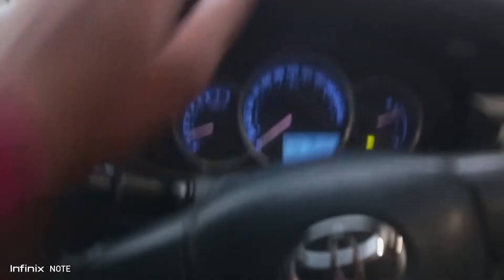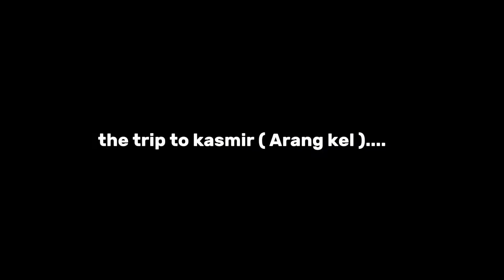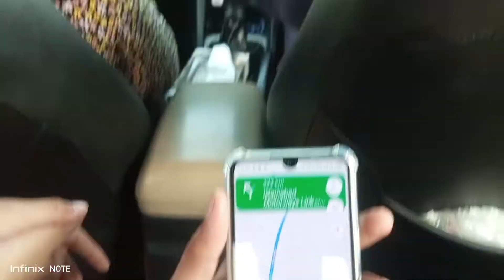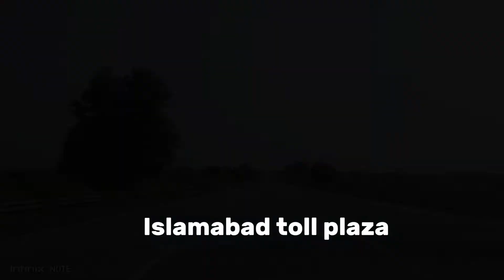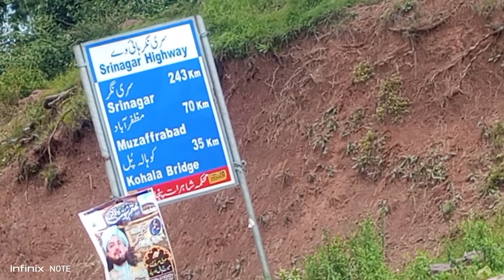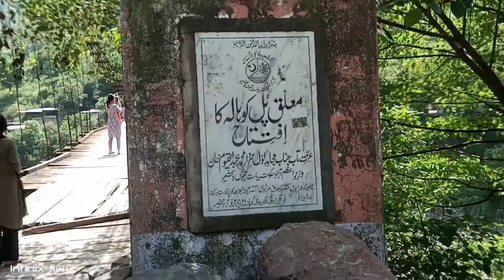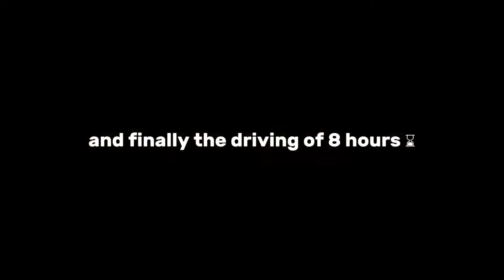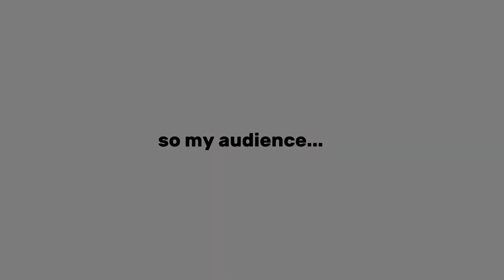Lahore to muzafrabad kasmir